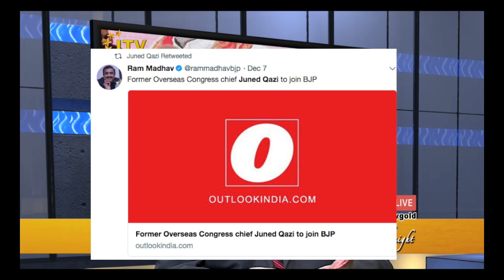On former President of Overseas National Congress Juned Qazi in Insight Tonight Dec 11 2017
On former President of Overseas National Congress Juned Qazi at ITVGold, New York in Insight Tonight with Ashok Vyas with Vibhuti Jha & George Abraham Dec 11 2017